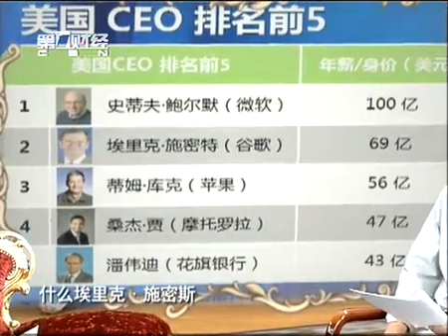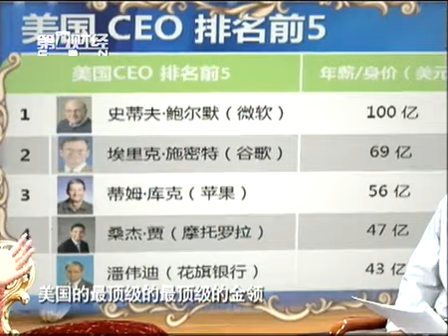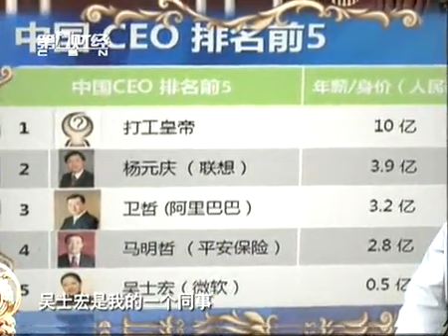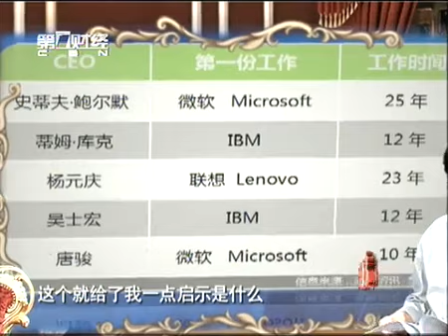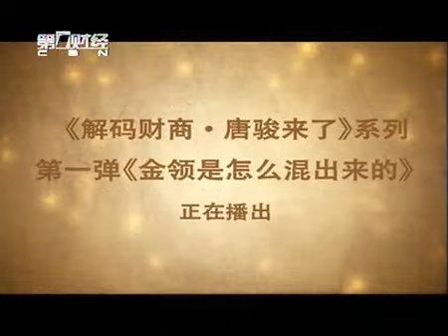唐骏来了：金领是怎么混出来的